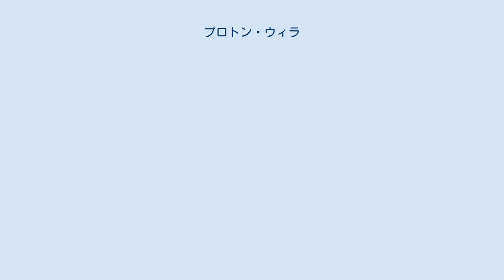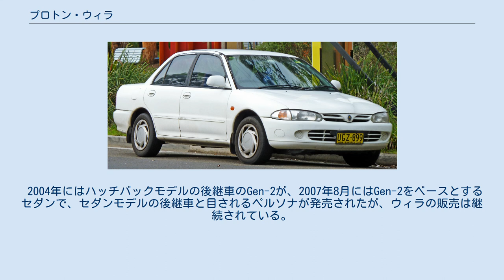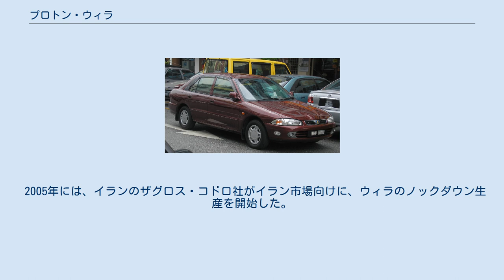プロトン・ウィラ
ウィラ (WIRA)は、プロトンが製造販売していた自動車である。
 2世代前の三菱・ランサー/三菱・ミラージュをベースとしたサガの上級版としてセダンタイプの「ウィラ サルーン」の販売を開始。
4代目ランサーをベースとし、差別化を図るため、ヘッドライトとバンパーは4代目ミラージュのものが、テールライトは4代目エテルナのものがそれぞれ採用され、ダッシュボードのデザインも変更された。
また、フロントグリルもオリジナルのものが採用された。
 翌1994年には、5ドアハッチバックセダンの「ウィラ エアロバック」の販売が開始された。
また、同年にはイギリスにプロトン・ペルソナとして輸出が開始された。
 エンジンは、当初、直列4気筒 1.3L SOHC 8バルブ 4G13型エンジン、1.5L SOHC 12バルブ 4G15型エンジン、1.6L SOHC 16バルブ 4G92型エンジンを搭載し、F5M21 5速マニュアルトランスミッションまたはF3A21 3速オートマチックトランスミッションが組み合わせられた。
1.6Lエンジン搭載車にはF4A22 4速オートマチックトランスミッションが組み合わせられる。
 ランサー/ミラージュがモデルチェンジされた1995年には、フェイスリフトが施され、新設計のフロントグリルが採用され、テールライトの形状も変更された。
同時に、リアのウインカーもクリア化された。
また、直列4気筒 1.3LエンジンがSOHC12バルブの4G13型に変更された。
 さらに翌1996年には、直列4気筒 1.8L 16バルブ DOHC 4G93型エンジンが搭載され、プロトン車としては初めてのDOHCエンジン搭載車となった。
同時に、2L SOHC 4D68型ディーゼルエンジンも追加されたが、現在は廃止されている。
なお、このディーゼルエンジン搭載モデルは、プロトン車唯一のディーゼルエンジン搭載モデルとなる。
また、1990年代後半と2000年代中頃にもマイナーチェンジが行われ、フロントグリル、バンパー、内装などが変更された。
 2004年にはハッチバックモデルの後継車のGen-2が、2007年8月にはGen-2をベースとするセダンで、セダンモデルの後継車と目されるペルソナが発売されたが、ウィラの販売は継続されている。
 2005年には、イランのザグロス・コドロ社がイラン市場向けに、ウィラのノックダウン生産を開始した。
 「WIRA (ウィラ)」は、サンスクリットで「英雄」を意味する。